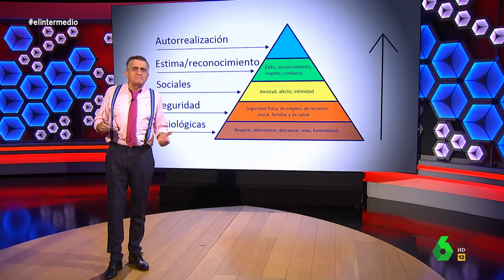El irónico monólogo de Wyoming sobre la pandemia - El Intermedio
El Gran Wyoming reflexiona en este vídeo de El Intermedio las consecuencias de la pandemia en la forma de pensar de la gente: "Si algo hemos aprendido es a valorar cuáles son las cosas realmente importantes en la vida".